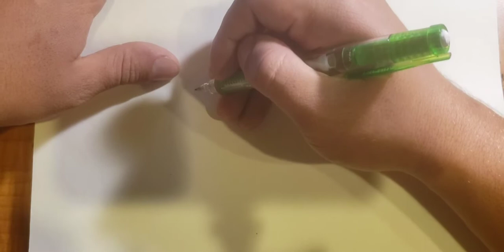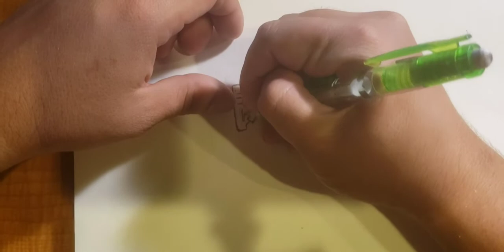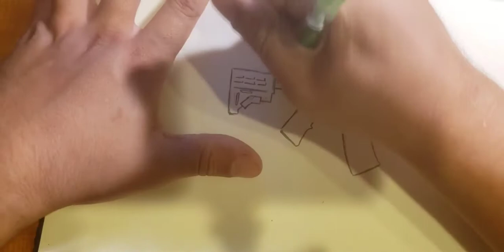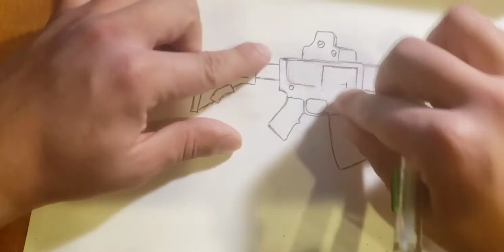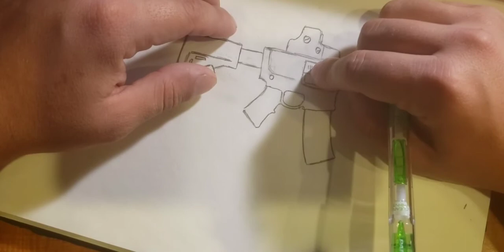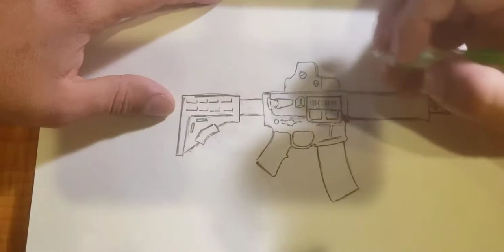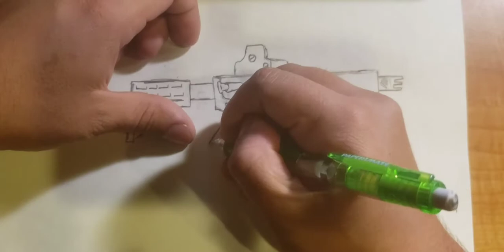Drawing an AR from memory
I attempt to draw an AR 15 from memory.